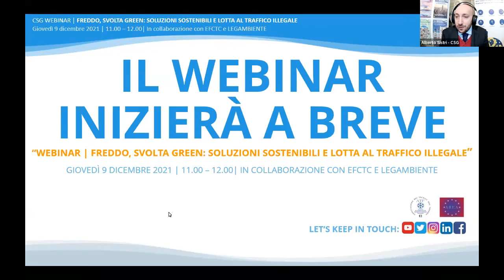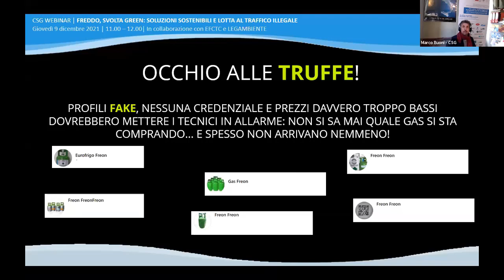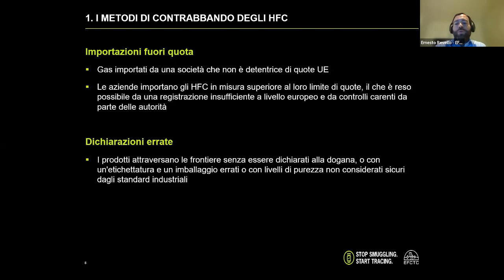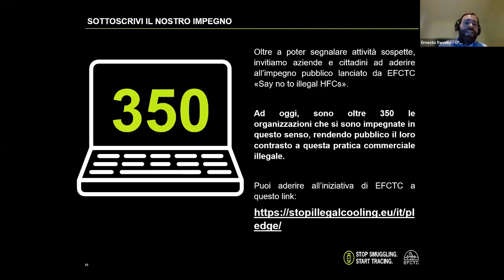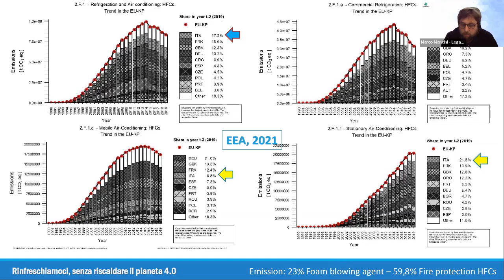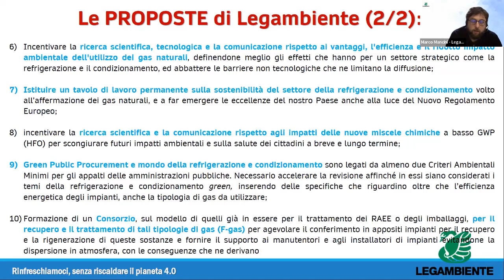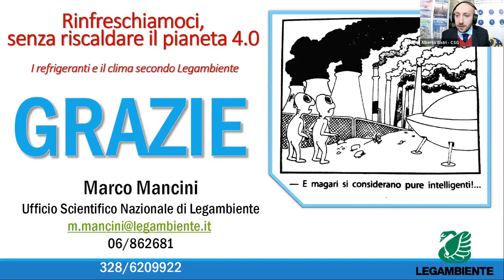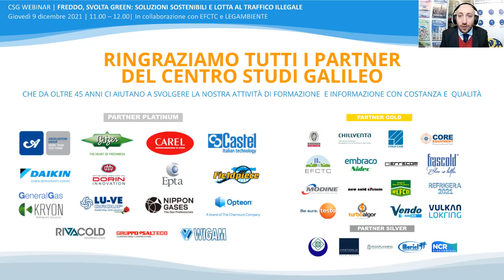Webinar | Freddo, svolta green: lotta al traffico illegale e soluzioni sostenibili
Una nuova opportunità di formazione e aggiornamento online con i Webinar del Centro Studi Galileo: il 9 dicembre, dalle 11 alle 12, con EFCTC e LEGAMBIENTE si è parlato di come affrontare al meglio le sfide imposte dalla svolta green del settore, con il contrasto all'illegalità e la ricerca di soluzioni sostenibili.

I Webinar del Centro Studi Galileo rappresentano una grandissima opportunità didattica per chiunque lavori nel settore HVAC/R: la refrigerazione e il condizionamento sono settori in continuo sviluppo, ed è fondamentale per un Tecnico del Freddo mantenersi sempre aggiornato sugli ultimi cambiamenti tecnologici.

Lo scopo di questo webinar è aiutare i Tecnici a comprendere al meglio la direzione in cui sta andando il Freddo, e l'importanza delle soluzioni legislative per la salvaguardia dell'ambiente.

Ernesto Revello | per conto di EFCTC:
Il contrasto al commercio illegale di HFC

Marco Mancini | Legambiente:
Rinfreschiamoci senza riscaldare il Pianeta.
La visione di Legambiente sul mondo degli F-Gas